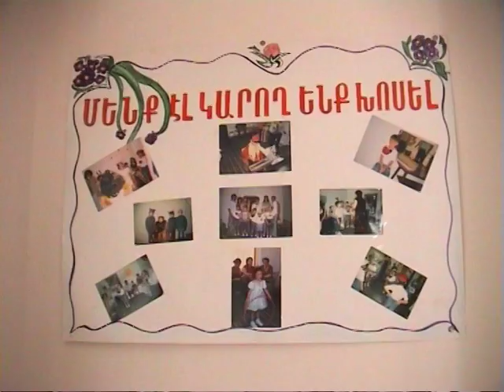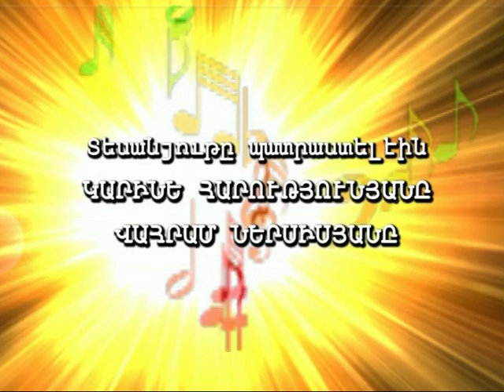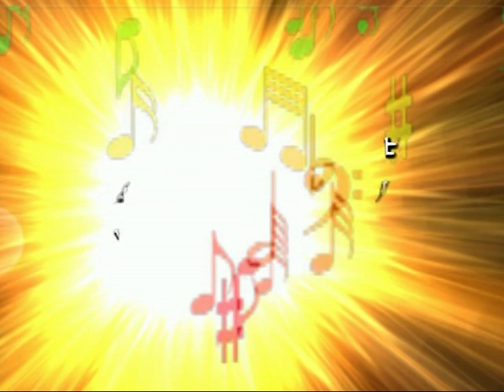Խոսքի զարգացման կենտրոնի սաների հանդեսը, 2008թ, մաս 2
Արաբկի ԲԿ եւ Հավատ ՀԿ ՛՛Լսողության խնդիրներ ունեցող երեխաների խոսքի զարգացման կենտրոն՛՛